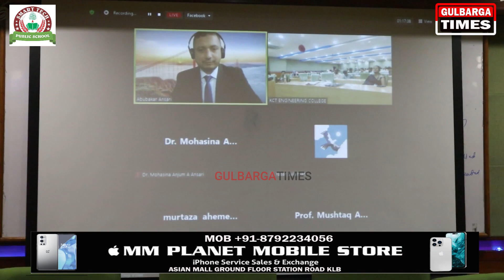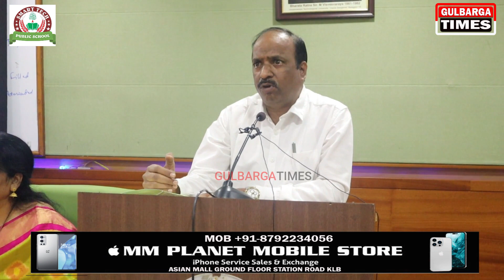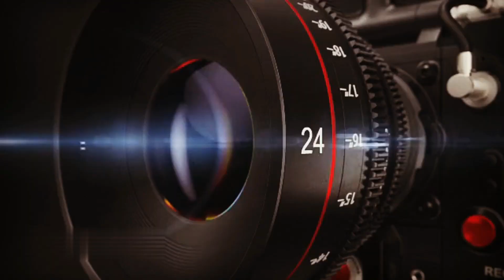International Workshop On Emerging Trends In Technology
KCT Engineering College Kalaburagi,In Association With IETE And VTU Regional Office Kalaburagi. Organized 3 Days International Workshop On Emerging Trends In Technology From 22 Dec To 24 Dec At VTU Regional Office